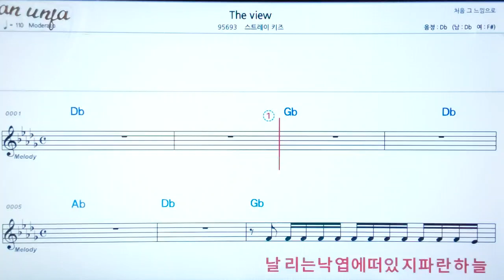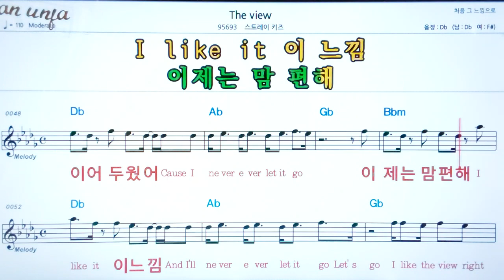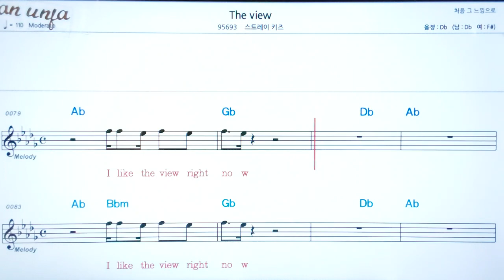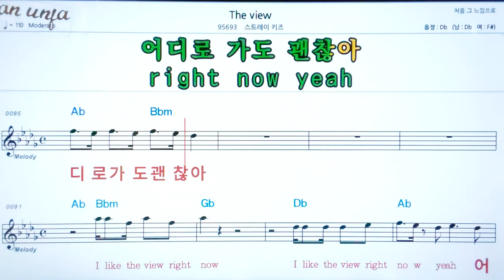The wiew/스트레이키즈👍악보, 노래,기타 코드,가사,Karaoke*카라오케 반주